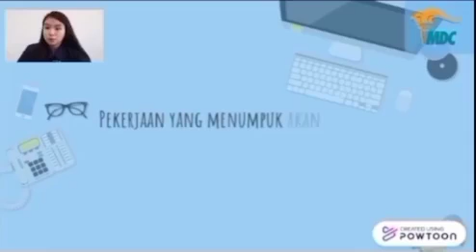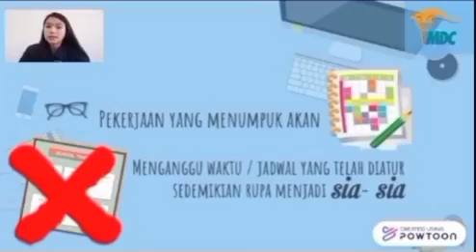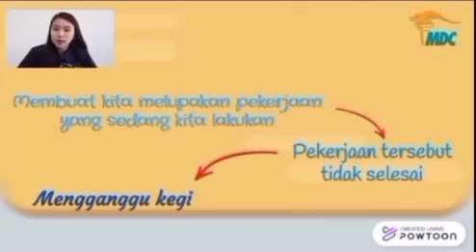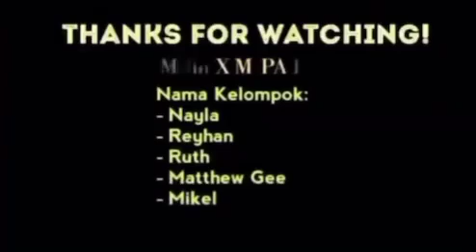Projek Pedevpro.10 - Video project Time Management Grade 10 SMA Masa Depan Cerah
“Waktu adalah salah satu hal yang paling berharga yang kita miliki dalam hidup”.

Efesus 5:15-16, “Karena itu, perhatikanlah dengan saksama, bagaimana kamu hidup, janganlah seperti orang bebal, tetapi seperti orang arif, dan pergunakanlah waktu yang ada, karena hari-hari ini adalah jahat.”

Pada kesempatan kali ini, kami dari kelompok penugasan Personal Development Program @mdc.shs @mdcschool akan memberikan informasi kepada kalian semua tentang bagaimana membuat mengelola waktu sehari-hari.